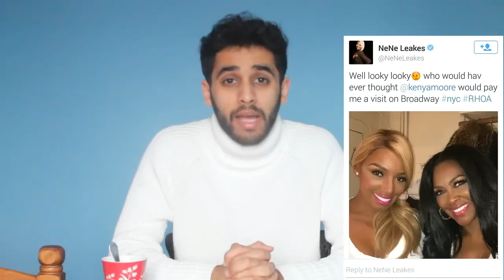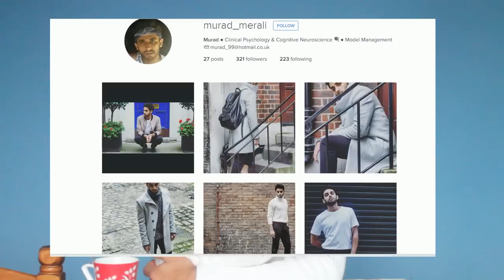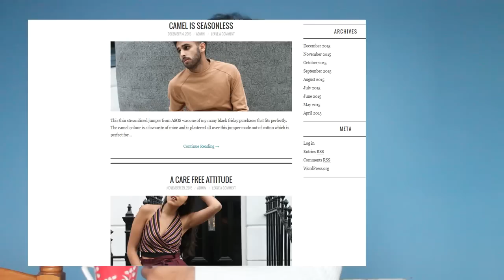RHOA - KIM'S HUSBAND IS CHEATING WITH A GUY??!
Kim Fields breaks down and Sheree confronts Tammy about their pasts whilst Kenya is being messy as usual.